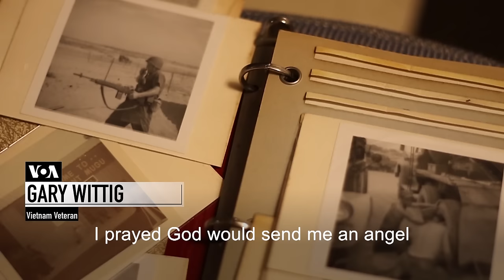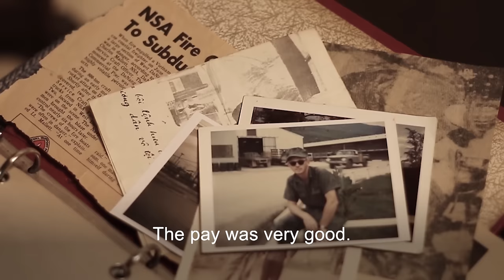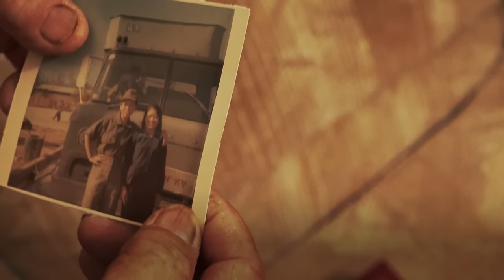Left Behind in Vietnam | VOA Connect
Left Behind in Vietnam tells the story of a Vietnam War love affair, a baby, and 48 years later, a reunion.

VOA's new weekly program VOAConnect brings together stories of people across the United States and around the world, from a virtual reality brain surgeon ushering in a new age of medicine to a Vietnam War vet connecting to the daughter he never knew.   It's a place to meet street artists and high tech innovators, and everyone in between.